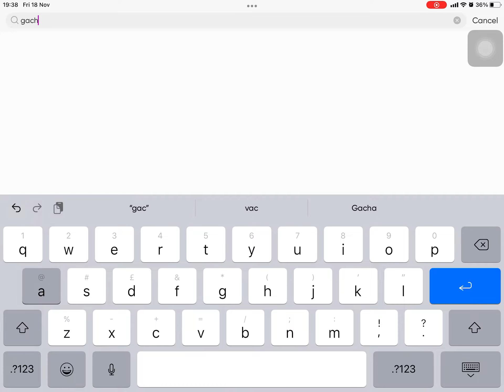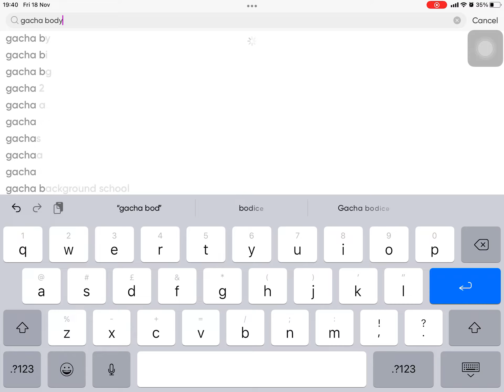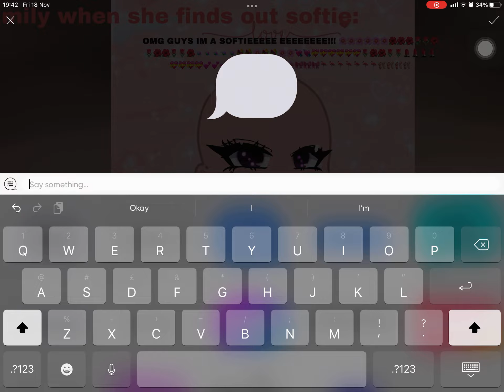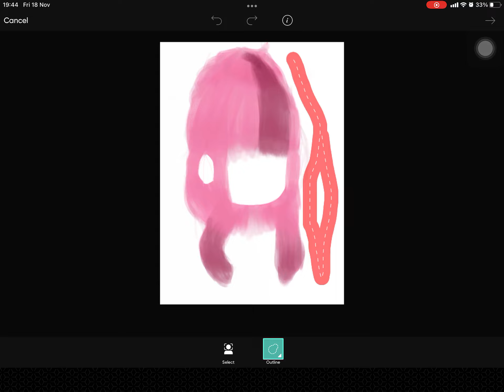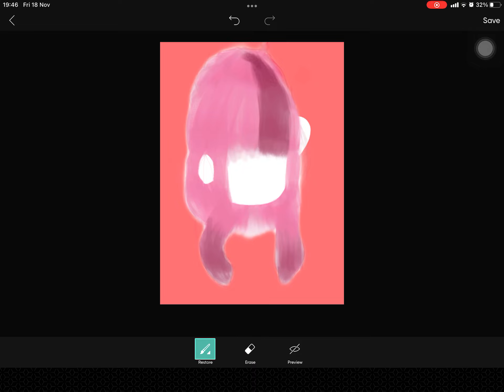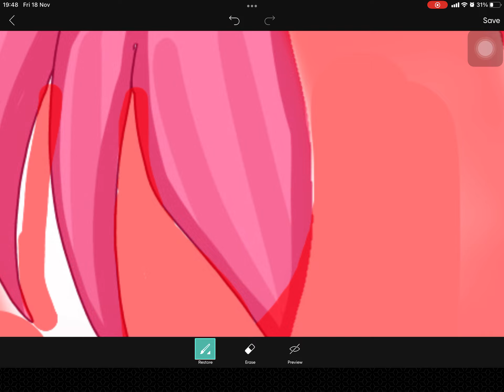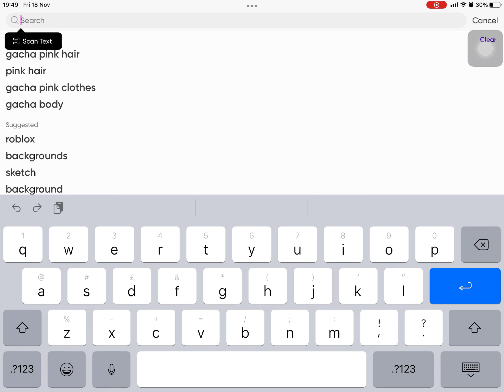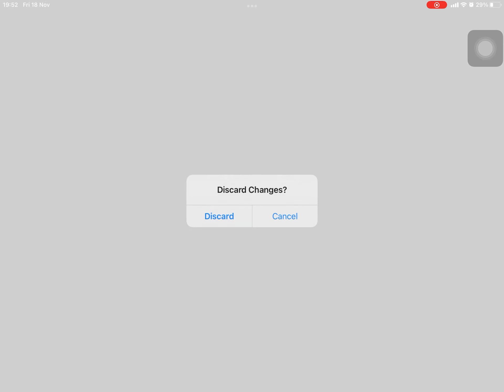When Emily finds out what a softie is